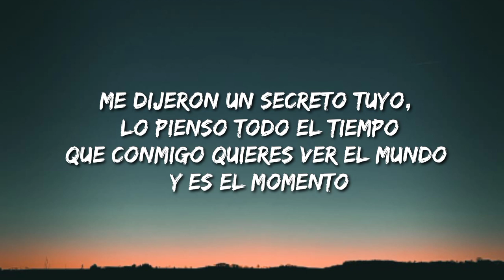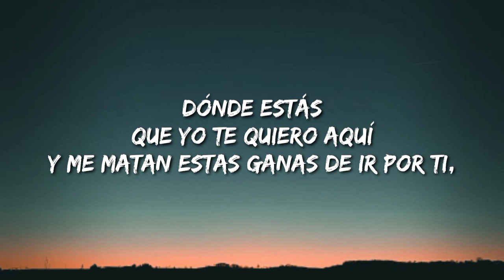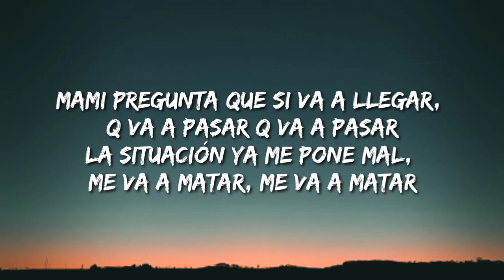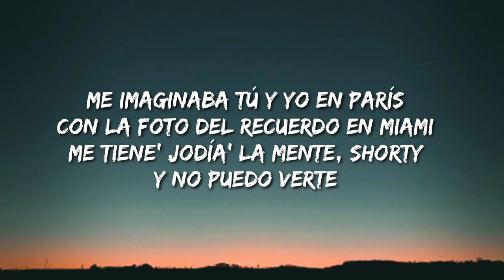Ingratax - Paris (Letra/Lyrics/Song)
Description